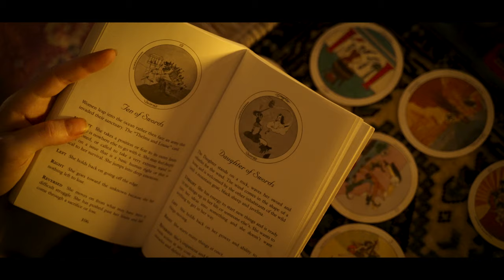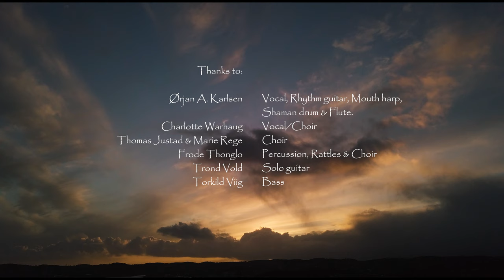Stay Awake - Shifting Terms (Official Music Video)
Big thanks to:

Ørjan A. Karlsen for vocal, rhythm guitar, mouth harp, shaman drum and flute
Charlotte Waarhaug for vocal and choir
Trond Voll on solo guitar
Frode Thonglo on percussion, rattles and choir
Marie Rege and Thomas Justad on choir
Torkild Viig behind the levers for the concept Shifting Terms

The music video is written, produced, filmed, directed and edited by
Alexander F. C. Johansen
with Knut André Skagestad on second camera.

Another big thanks to all the actors involved in the video:

The Dancer - Tuva Svendsen
The Moonqueen - Elea Johansen
The "Influencer" - Alexander F. C. Johansen
The Painter - Hanne Kathrine Iversen
The Boyfriend - Lukas Homestad
Dancer nr 2 - Malin Eiersland